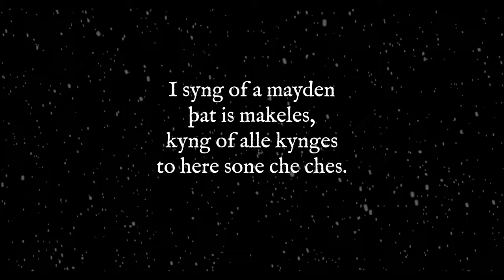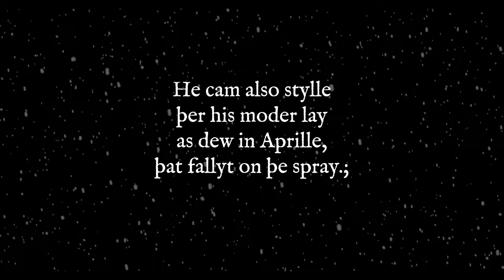I Sing of a Maiden - MFE FLOSSTUBE MINI episode 8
This is another poem that I found in Edith Rickert's 1913 book "Ancient English Christmas Carols 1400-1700". The text is from the 15th century and no music has survived. It has been set to music numerous times, and presented to you here is my setting of this beautiful middle English text.

I SYNG OF A MAYDEN

That is makeles,
king of alle kinges
to here sone che chees.

He cam also stille
Ther his moder was
As dew in Aprylle,
That fallyt on the gras.

To his modres bowrr
That falleth on the flowr.

Ther his moder lay
That falleth on the spray.

Moder & mayden
Was nevere noon but she:
Well may swich a lady
Godes moder be.

MODERN TRANSLATION:

I sing of a maiden
That is matchless,
King of all kings
For her son she chose.

He came as still
Where his mother was
As dew in April
That falls on the grass.

To his mother's bower
That falls on the flower.

Where his mother lay
That falls on the spray.

Mother and maiden
There was never, ever one but she;
Well may such a lady
God's mother be.